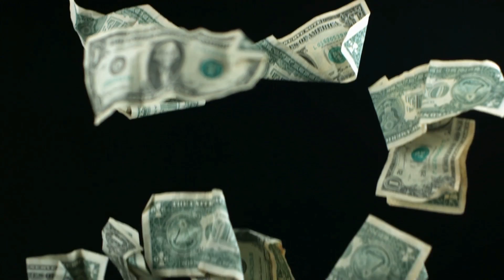Kazandıran Slot Oyunu The Green Knight İle KASA KATLADIK |KAZANCI ALIP KAÇIYORUZ